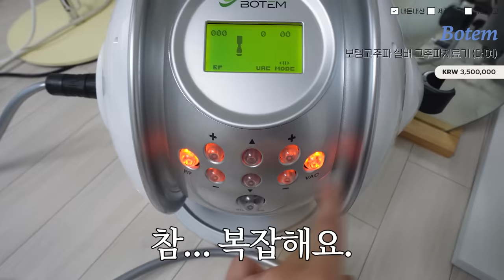안면윤곽 하고 후회하냐고?;;솔직후기요..😢ft.부작용/n천만원날림?💸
🔊이 영상은 센텔리안의 유가광고를 포함하고 있습니다

오늘은 그동안 여러분이 궁금해하셨던 제 안면윤곽 후기를 좀 무겁게(?) 풀어보았는데요 ••
아무래도 그동안 댓글들을 보다 보면 얼굴에 쳐짐 온것 같다고 팩폭 제대로~ 해주시고 가신 분들 많았었거든요 (머쓱타드) 🥹🥹🥹
언젠가는 영상으로 한번 꼭 이 주제를 말해보고 싶었는데 이렇게 말해서 속 시원하긴 하네요
진짜 윤곽하고 나서 물론 과거의 제가 가지고 있던 콤플렉스는 사라졌지만 또 다른 문제점이 생겨버렸거든요 🥲

윤곽하고 나서 n천만원 태우면서 피부관리랑 탄력관리 까지 겁나 열심히 해야된다는게 ;;, 겁나 속상해죽겠는데 언제까지 피부과 다니면서 통장 날리겠어요 .. 나 거지돼.. ㅜ 윤곽 수술 진짜 …. 하려면 피부과 리프팅 돈도 생각해야한다니까..?ㅜ

아무튼 오늘 이 영상에 어쩌다가 몇통 쓰게된 최애 앰플을 광고로 소개하게 되어서 좀 아쉽게 되었는데 사실 이 영상은 원래 많이 좀 진지했어요 ••⭐️

제가 요즘 느끼는 윤곽수술의 후기 & 부작용 부터 몇천 날린 후기 부터 그래서 관리도 겁나 열심히 하는 후기도 열정적이게 보여주게 되어버렸네요 ㅋㅋㅋㅋ

다음에는 얼굴형 관리 & ㄹㅇ 찐탄력템들 가지고 올게요 ;; 진짜 나름 저 주변 찐친들 한테 ㄹㅇ프로관리러로 불리는데 유튜브에사 못보여줘서 아쉽네..🥹

윤곽수술하고 인생 피곤해진 후기 봐줘서 너무 고마워요 .. 이렇게 윤곽수술이 !! 본인이 봤을때 만족스러워져도 ! 참 여러모로 힘들어질수 있단걸 알려주고 싶었어요 ㅜ 아무튼 오늘도 찾아와주셔서 감사합니다 고마워요 미유들

🔥event🔥

✔️기미, 잡티 고민 멜라캡처 엠플로 완벽케어⬇️
올리브영 단독 기획세트 및 할인가로 진행중이니 잊지말기
 ✨ 제가 기미/잡티앰플로 소개한 N병째 공병템 멜라캡처 앰플을 4월 한달간 특가로 만나보실수 있어요(~4/30)

🎁그리고 미유들을 위한 댓글이벤트✔️✔️
’센텔리안24 멜라캡처 앰플‘이 필요한 이유를 댓글로 남겨주시고
아래 이벤트 신청링크에서 신청서를 제출하면 참여완료!

추첨을통해 50명에게 멜라캡처앰플을 보내드립니다 !
자세한 내용은 아래 내용 확인해주세요
•이벤트 기간 :  4/3(수) ~ 4/10(수)
•당첨자 발표: 4/15(월) *고정댓글로 발표
•당첨 인원: 50명
•경품: 멜라캡처앰플 기획세트 (15ml*2ea+1ml*3ea)

•product

1. 보템 고주파 실버

(보템 고주파 공홈 정식 렌탈 문의 사이트 주소 올려놓겠습니다! 저도 현재 렌탈 서비스 이용중입니다 * 업체와 수익적으로 전혀 관련없습니다 단순히 구독자들의 편의를 위하여 표기해놓은 주소입니다)

2. 메디큐브 부스터프로

아 저 요즘 진짜 잘 사용하고 있는 홈 디바이스 중 하나인데 아무래도 편의성&접근성 여러모로 고려하였을때 미유들도 구매해볼만한 기기인것 같아서 영상 속에서 보여드렸어요
기기가 값이 좀 있기는 한데 아무래도 라이브에서 혜택 자주 주는 제품이라 (세일가 자주 먹인다는 뜻) 싸게 살 기회가 많기도 하고! 또 가격 대비 기능도 많고 꽤 효과도 좋은 기기라서 추천🔥